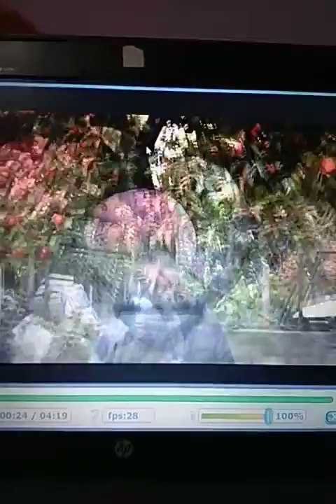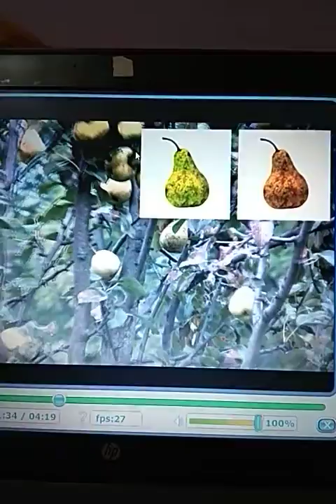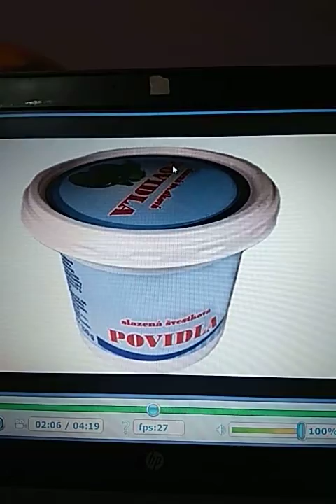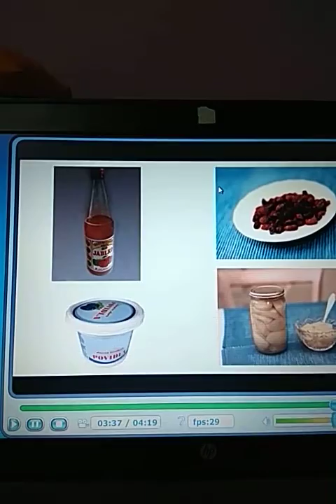Prvouka - ovoce 1. ročník